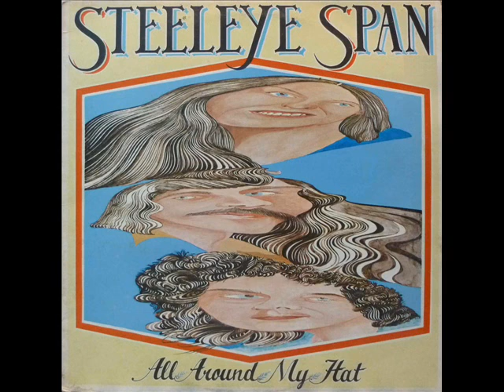Steeleye Span - The Wife Of Ushers Well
Recorded off the Steeleye Span 1975 album "All Around My Hat", track 5: The Wife Of Ushers Well

Maddy Prior
Tim Hart
Robert Johnson
Rick Kemp
Peter Knight
Nigel Pegrum

There lived a wife in Ushers Well.
A wealthy wife was she,
She had three stout and stalwart sons
And sent them o'er the sea,
They had not been from Ushers Well
A week but barely one
When word came to this carlin wife
That her three sons were gone.

I wish the wind may never cease
Nor flashes in the flood
'Till my three sons return to me
In earthly flesh and blood.

It fell about the Martinmas
The nights were long and dark,
Three sons came home to Ushers Well
Their hats were made of bark
That neither grew in forest green
Nor on any wooded rise
But from the north side of the tree
That grows in Paradise

Blow up the fire my merry merry maidens
Bring water from the well
For all my house shall feed this night
Since my three sons are well
My three sons are well.

Then up and crowed the blood red cock
And up and crowed the grey
The oldest to the youngest said
It's time we were away,
For the cock doth crow and the day doth show
And the channerin worm doth chide
And we must go from Ushers Well
To the gates of Paradise